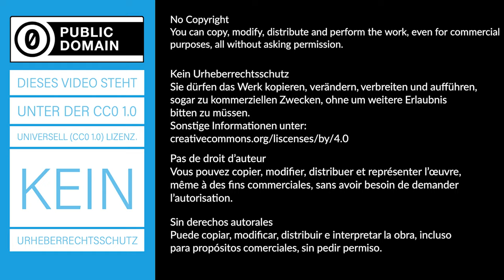Oder Schalter - Schülerexperiment